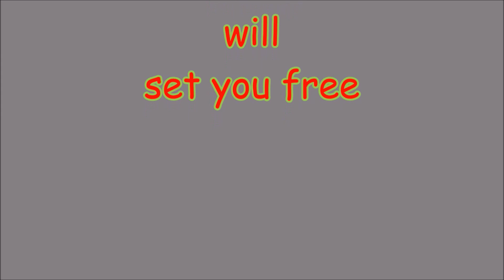Alex Jones is Fake News on Flat Earth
if we are here then we want the truth and to see if others have found it we look because we know there is something wrong and know we have been lied to but some ppl dont see it my hope is one day they will and then we can work together to fix it please come with me on this walk to freedom
love and peace to you all take care and be well